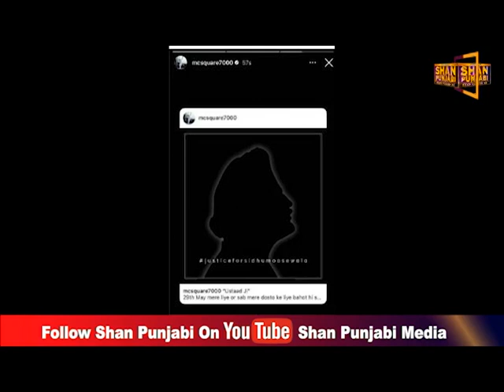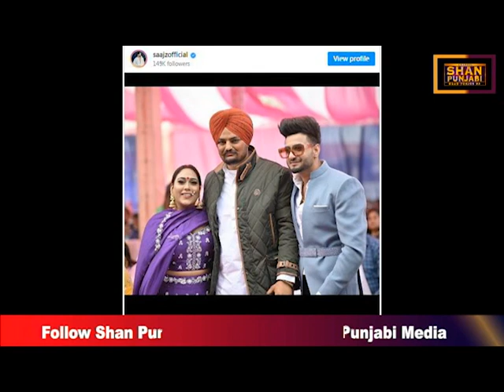ਸਿੱਧੂ ਮੂਸੇਵਾਲਾ ਨੂੰ ਯਾਦ ਕਰ ਸੰਗੀਤ ਜਗਤ ਦੇ ਸਿਤਾਰਿਆਂ ਭਾਵੁਕ ਪੋਸਟਾਂ ਕੀਤੀਆਂ ਸਾਂਝੀਆਂ - Shan Punjabi Media .